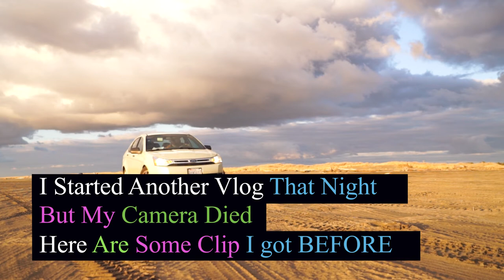3 Things You Can Start Doing NOW to stay MOTIVATED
Everyone Struggles with staying motivated.
The gap between who you are, and who you want to be can sometimes seem like it's never closing. Here are 3 tips to close that gap TODAY and staying MOTIVATED